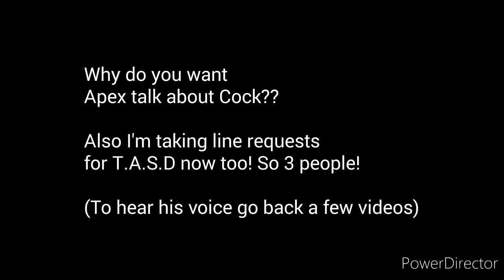Corrup says Anything you want #2 (+ Apex)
Write lines in "" below and say who's saying it!
T.A.S.D is a chooseable character